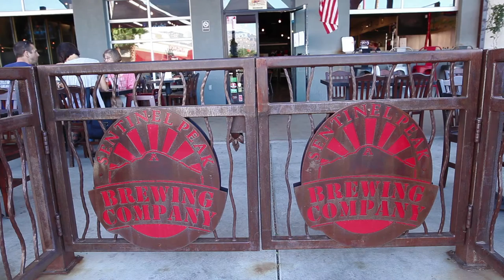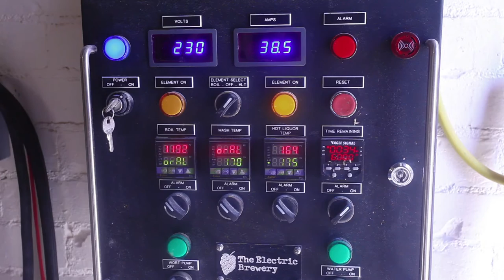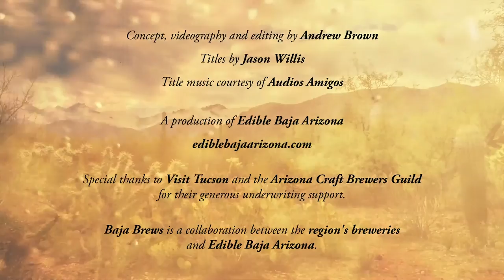BAJA BREWS - Ep. 2 - Making Beer Three Ways in Tucson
BAJA BREWS is a yearlong collaboration between Edible Baja Arizona—the bi-monthly magazine that celebrates the gastronomy of Tucson and the borderlands—and 15 local craft breweries.

Every eight weeks the breweries use different locally originating ingredients, such as mesquite beans, cactus fruit, and chiles, to brew special beers for intimate tasting events. This six-part video series explores and celebrates the exploding craft brew scene in Tucson and accompanies a six-part series in the magazine.

Episode two goes behind the scenes with an up close look at the art and science employed by three of Tucson's best craft breweries, Sentinel Peak, Pueblo Vida and Public Brewhouse.